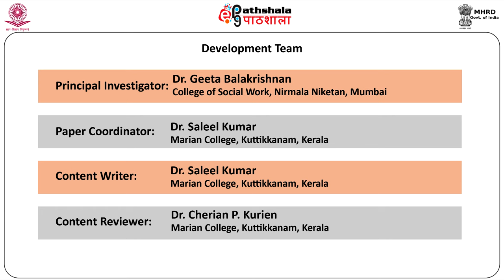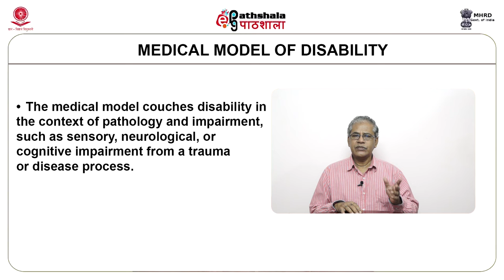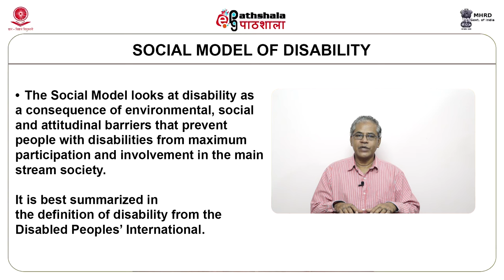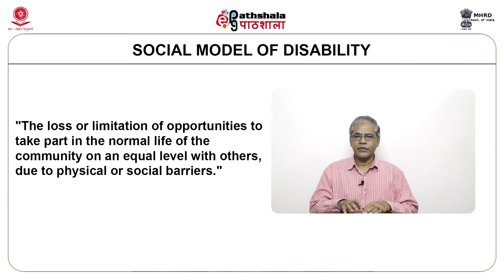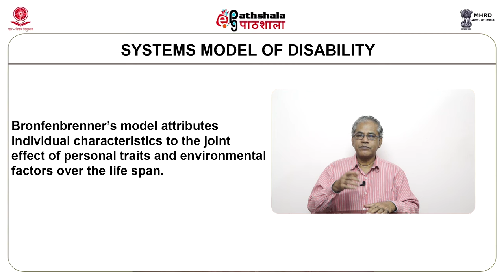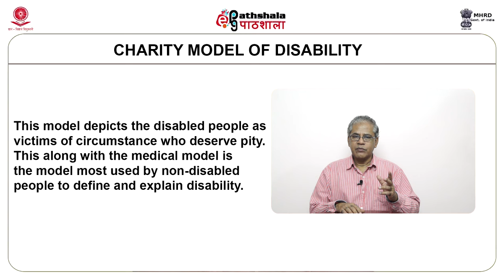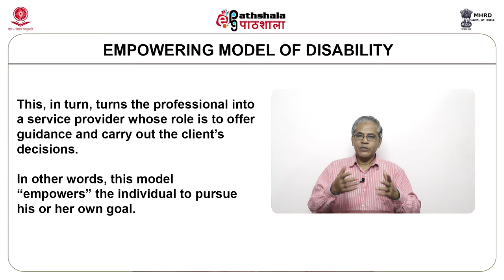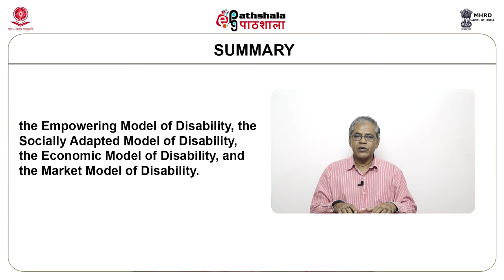Models of Disability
Subject: Social Work Education
Paper: Social Work in the Field of Disability
Module: Models of Disability
Content Writer: Dr.Saleel Kumar